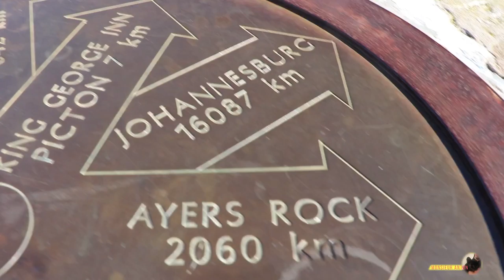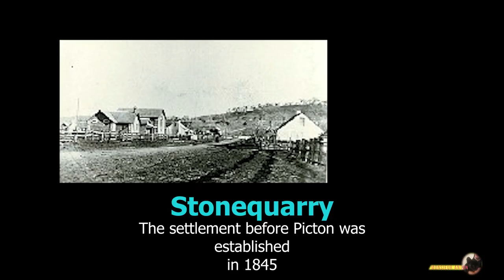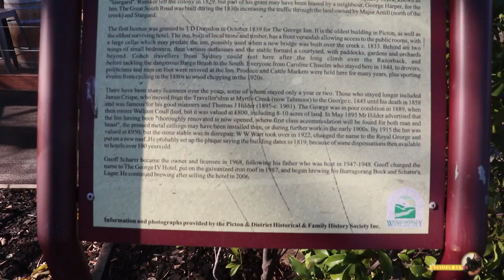French Bulldog. Anton Part: 16. Razorback Lookout and historic Picton.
We take Anton to see Razorback Lookout, Victoria Bridge, Picton Railway Viaduct and the King George IV Pub. Canon DSLR, Mavic Air and GoPro footage.